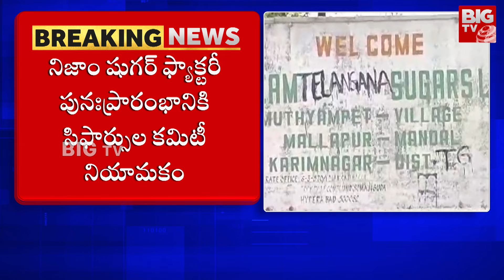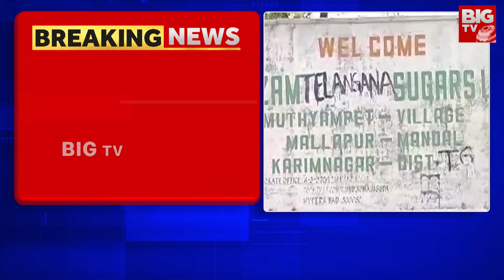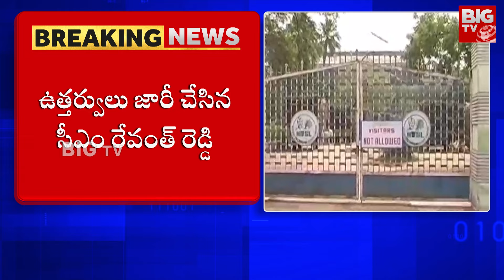CM Revanth Reddy Green Signal to Form Committee on Nizam Sugar Factory | రైతులకు తీపి కబురు | BIG TV